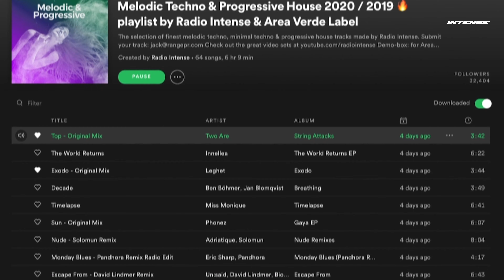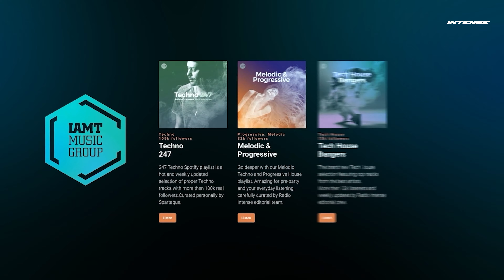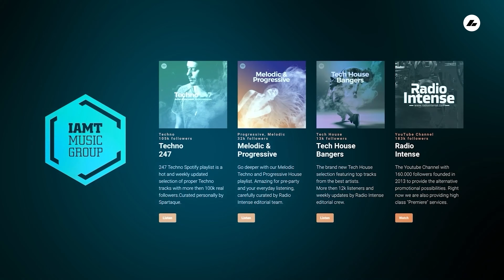Helen&Boys - Live @ Radio Intense Cyprus 30.08.2022 / Melodic Techno & Indie Dance DJ Mix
Indie Dance & Melodic Techno DJ Mix by Helen&Boys recorded on the rooftop of Concorde tower, Cyprus

Submit your video mix to our network (Radio Intense, DJanes.net, Electronic Space)